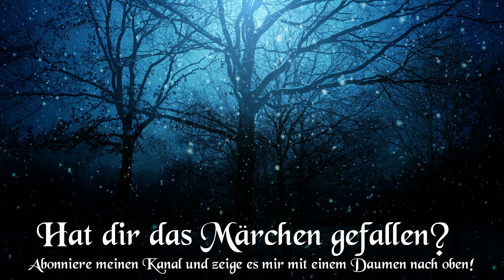Entspannen & zur Ruhe kommen: Die Erdmütterchen | Hörgeschichte, Hörbuch zum Einschlafen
Die schönsten Märchen und Geschichten – Gute Nacht Geschichte zum Entspannen und Einschlafen für Erwachsene und Kinder
Die Erdmütterchen – ein Neujahrsmärchen aus Estland